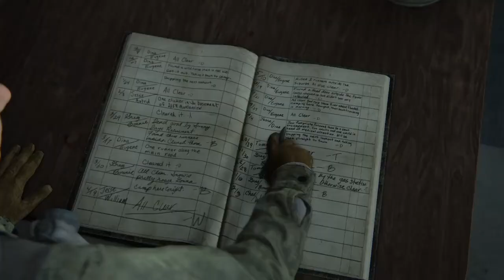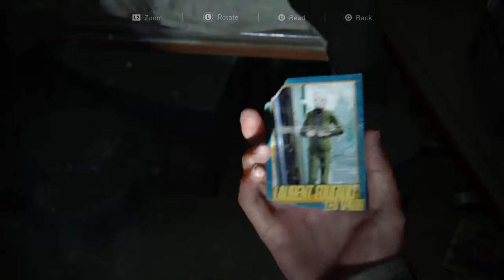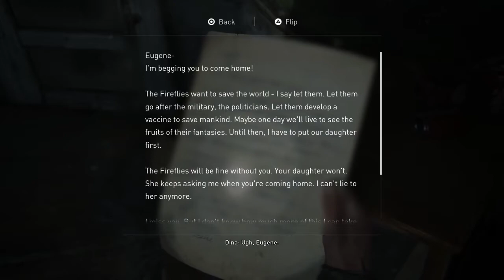The Last of Us Part II - Part 2